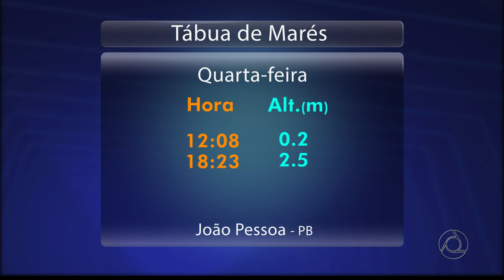HD | Trechos do JPB 1ª Edição com Plínio Almeida - 01/03/2017 | TV Cabo Branco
Depois de 5 anos, ele volta a frente do JPB, agora substituindo Bruno Sakaue por alguns dias, já que ele está de férias.

Escalada, Passagens de Bloco e Encerramento.

07.1/19 UHF.